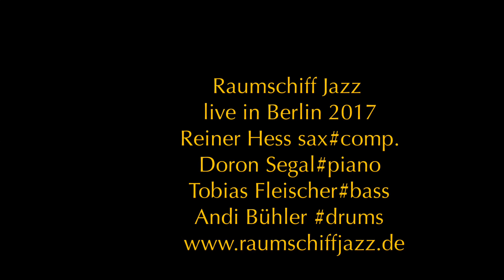Raumschiff Jazz, Reiner Hess, Lina, live in Berlin 2017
Raumschiff Jazz

Großstadt Jazz aus Berlin.
Reiner Hess (Germany) Saxophon und Komposition
Doron Segal (Israel) Klavier, Keyboards
Roberto Badoglio (Italien) E Bass
Andi Bühler (Germany) Schlagzeug

Das Raumschiff Jazz aus Berlin ist das internationale Jazzprojekt von Reiner Hess.
Aus Deutschland, Israel und Italien kommen die weitgereisten Bandmitglieder:
Reiner Hess am Saxophon, Doron Segal am Klavier, Roberto Badoglio am Bass
und Andi Bühler am Schlagzeug.
Vier individuelle starke Persönlichkeiten mit exzellenten
spielerischen Fähigkeiten improvisieren und spielen sich durch die Welt.
Die Kompositionen von Reiner Hess überzeugen durch ihren eigenen Sound.
Jedes Stück bekommt seine eigene Farbe und kein Konzert gleicht dem anderen.
Konzerte in Berlin, Lissabon, Rom, New York, Tel Aviv usw. sprechen für sich.
Jazz mit groovigen Basslinien und wundervollen Melodien.
•so muss Jazz aus Berlin sein, eigen und offen.